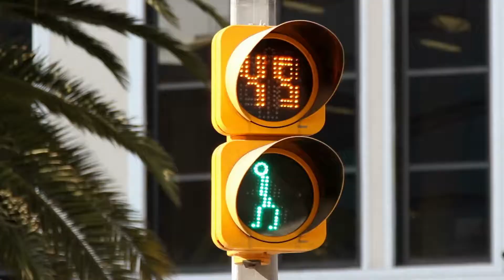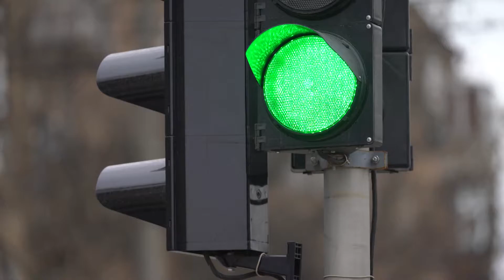ঢাকার রাস্তায় কি অটো সিগনাল যেভাবে কাজ করবে !! How will the auto signal work on the roads of Dhaka?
দেশের সবধরনের সেবা খাতে লেগেছে আধুনিকতার ছোঁয়া। কিন্তু আশ্চর্যের বিষয় খোদ রাজধানীর যানবাহন নিয়ন্ত্রিত হয় পুলিশের হাতের ইশারায়। কোথাও রশি দিয়ে বাধা তৈরি করে আটকানো হয় গাড়ি। রাজধানীর ট্রাফিক ব্যবস্থাপনা আধুনিকায়নের উদ্যোগ নেওয়া হয়েছে অনেকবার। কিন্তু এবার ঢাকা দক্ষিণ সিটি করপোরেশন ভিন্নরকম ট্রাফিক ব্যবস্থাপনার উদ্যোগ নিচ্ছে, যেখানে যানবাহন নিয়ন্ত্রণে ইন্টারসেকশনে লাগবে না পুলিশের।